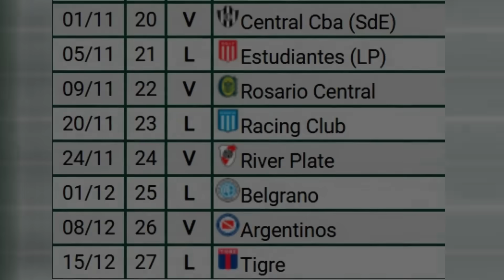TINELLI VS EL HINCHA DE SAN LORENZO, NOS DURMIERON VS CENTRAL CORDOBA Y EL ¿11? DE MIGUEL RUSSO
Colaboraciones mercado pago: sanlorencismook

↠  Vivos los lunes, miércoles y viernes a las 18 hs.
↠ SÁBADO AZULGRANA: Todos los sábados a las 19 hs

⟰ ¿Quién soy?